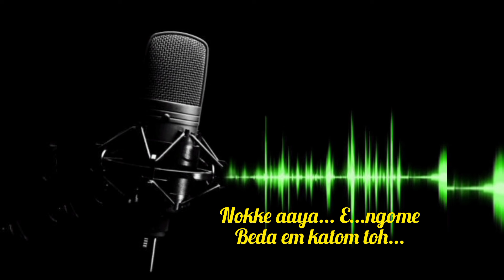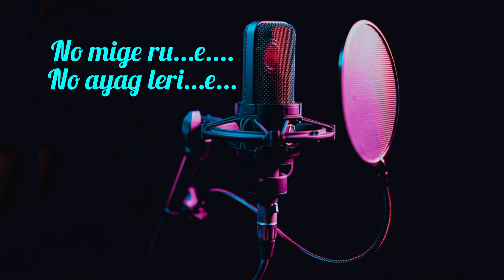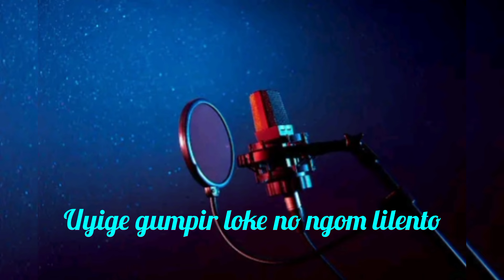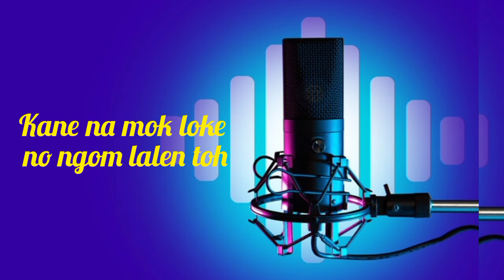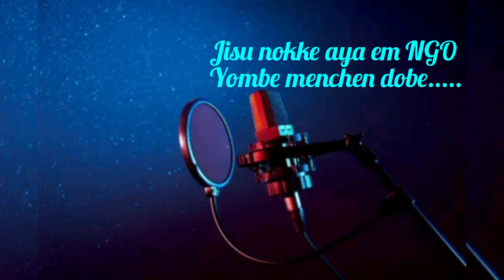jisu nokke aya em ngo. by Joseph & Nanu paboh.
yeshu tere pyar koh mai kaise baya karu song in Galo translation by Joseph paboh myself.

and pls everyone prayer support this ministry.